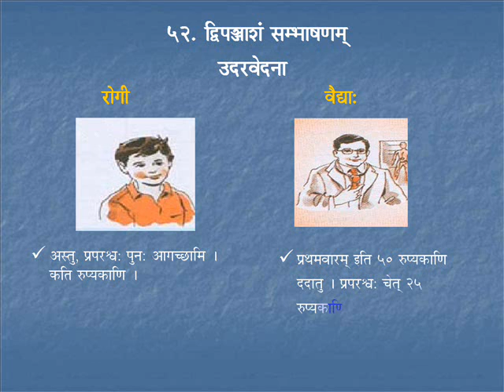Sambhaashanam 5 | Course-5